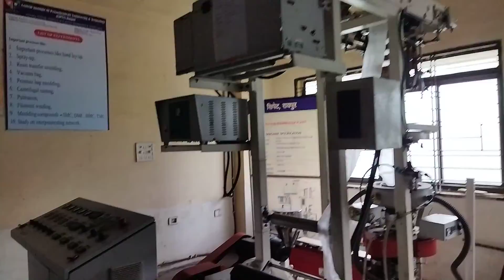Plastic product manufacturing machine's